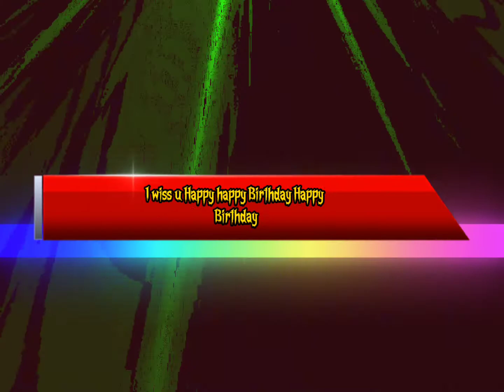Saal Bhar mein❤❤ Sab pyara Hota Hai ek Din👆 song | Whatsapp status | 🙂 Mudasir Ahsan